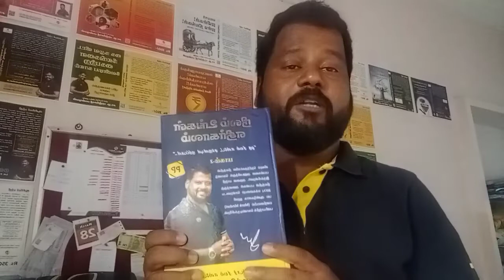NILAM UNGAL ETHIRKALAM PART 1 & PART 2 @paranjothipandian